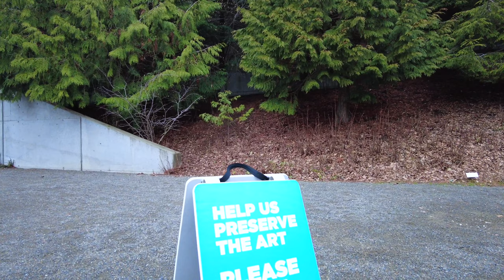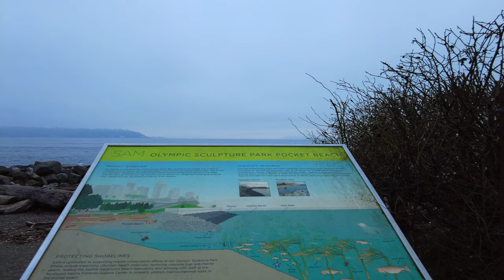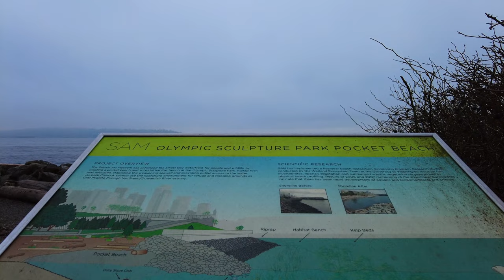Olympic Sculpture Park & Pocket Beach | 4K Seattle Walking Tour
Get up early to explore an empty Olympic Sculpture Park in Seattle, WA. This walking tour ends at Pocket Beach, overlooking Puget Sound.

00:00 - Intro
01:20 - Paccar Pavilion
02:13 - Gates Amphitheater
03:37 - The Valley w/ "Wake" aka those wavy things
06:31 - Mosley Path
07:53 - Overlooking Elliott Ave.
08:08 - "Bunyon's Chess"
08:31 - "The Eagle" aka the big red thing
09:19 - Benaroya Path
11:19 - Mimi Gardner Gates Bridge w/ "Seattle Cloud Cover" and "Wandering Rocks"
12:23 - Foster Foundation Path
15:34 - "Echo" aka that big head
16:21 - The Shore w/ "Eye Benches" & "Father and Son"
16:50 - Puget Sound Waterfront
21:48 - Pocket Beach

If you're looking for something beautiful (and free!) to do in Seattle, Olympic Sculpture Park is one of my favorite places to visit. Part of the Seattle Art Museum, this park winds its way down to the waterfront, with stunning views of Puget Sound. Get up early in the morning, stop by Macrina Bakery to grab a delicious pastry and coffee, then head down to Pocket Beach to enjoy the sounds of water lapping at the shore, and crunching pebbles beneath your feet.

Olympic Sculpture Park opens 30 minutes before sunrise and closes 30 minutes after sunset.

If you enjoyed this video even a little bit, I’d so appreciate it if you gave it a thumbs up!

Hello! I’m Sammy, a Wisconsinite-Turned-New-Yorker-Soon-To-Be-Seattleite. I’m on a mission to go on a walk every day and record some of what I see for all of you. I love traveling and exploring new places, whether that’s in my own city or somewhere that requires a passport to get to. My channel focuses on POV walking videos, all shot in 4K at 60fps. Thanks for walking with me!

Camera: DJI Pocket 2 Creator Combo
Computer: 16” Macbook Pro
Editing: iMovie